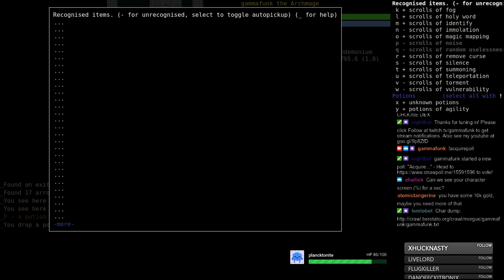Deep Elf Conjurer of Vehumet - Part 43 - Dungeon Crawl Stone Soup 0.22-a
The continued adventures of DeCj^Veh to finish greateroneandwon (and get 15 runes and finish a Zig). See Part 1 for details.